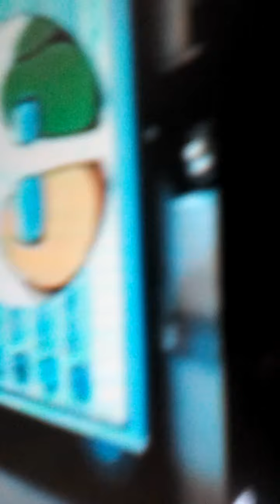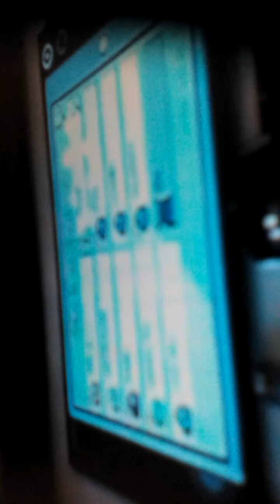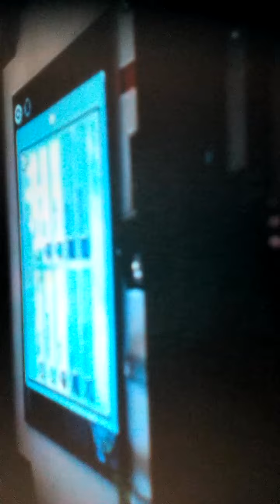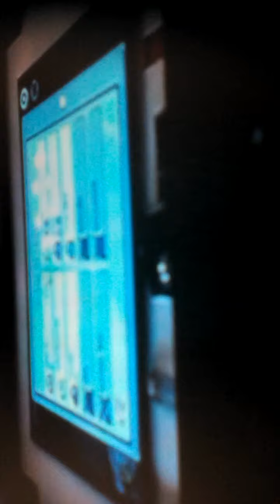playing amung us